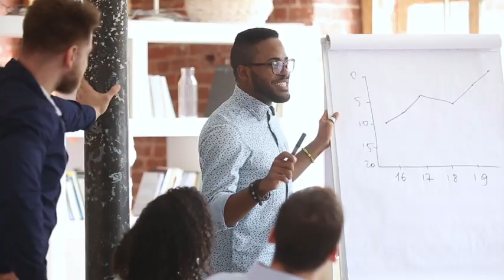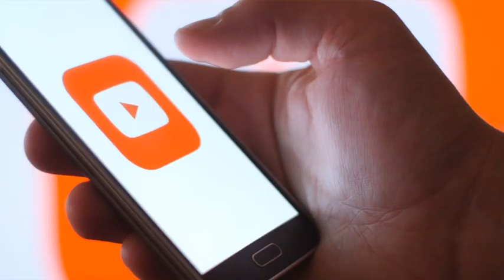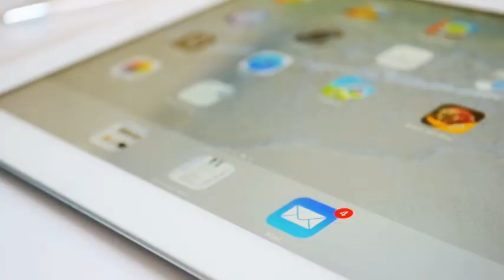Comment choisir un coach d’affaires : 15 drapeaux rouges à détecter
🎥  Comment choisir un coach d’affaires : 15 drapeaux rouges à détecter par Patrick Leroux CSP HoF entrepreneur, coach d'affaires, auteur et conférencier professionnel.

Vous savez que vous pourriez grandement accélérer la croissance de votre entreprise et éviter un paquet d'erreur en embauchant un coach d'affaires... mais lequel choisir ?

Existe-t-il des signes ou des drapeaux rouges qui pourraient faire en sorte qu'on ne choisit pas un coach d'affaires ?

Après avoir embauché des dizaines de coachs d'affaires dans ma carrière et après avoir recueilli les commentaires de plusieurs de mes étudiants, je vous partage dans cette vidéo 15 drapeaux rouges à détecter lorsque vient le temps d'embaucher un coach d'affaires.

Patrick Leroux CSP HoF, entrepreneur et coach d'affaires

🎁 Lorsque vous serez prêt... voici 4 façons dont je peux vous aider :

👩‍💻 1. Cliquez ici pour vous inscrire gratuitement à ma masterclass "Comment les coachs et experts de l'accompagnement parviennent à créer un business en ligne de 100 000$/€ et plus par année qui ne prend que 15 heures par semaine SANS tunnels de vente compliqués et sans publicité... même si vous n’avez pas de liste de courriels et que vous êtes un parfait inconnu sur les médias sociaux."

👨‍💻 2. Si vous êtes un coach / expert, je vous invite à réserver un appel à 100k avec moi (45 minutes) afin de discuter de votre projet entrepreneurial et d’établir un plan d’action en 3 étapes avec vous afin de trouver des nouveaux clients et développer votre business en ligne, cliquez ici pour réserver votre appel à 100k

🚀 3. Joignez-vous au groupe Facebook privé ENTREPRENEURS EN LIGNE et établissez des liens avec d’autres entrepreneurs. C’est une communauté pour les coachs/experts qui désirent obtenir plus de trafic, plus de prospects et plus de clients. Cliquez ici pour rejoindre le groupe

🎤 4. Pour m'embaucher afin que je présente une conférence inoubliable lors de votre prochain événement, contactez-le au ou prenez un RDV

À PROPOS DE PATRICK
Patrick Leroux CSP HoF est entrepreneur, coach d'affaires, auteur de dix livres (best-seller) et réputé conférencier international depuis 1996.

Il aide les coachs / experts qui sont tannés d'échanger leur temps contre de l'argent à développer des entreprises en ligne qui génèrent plus de 100k par année en travaillant en moyenne 15 heures par semaine.

📣  Si vous avez aimé cette vidéo, merci de laisser un commentaire sous la vidéo, cliquez sur le pouce vers le haut et partagez-la avec vos amis, collègues, partenaires et contacts pour leur permettre également développer leur business en ligne et obtenir plus de prospects, plus de trafic et plus de clients.